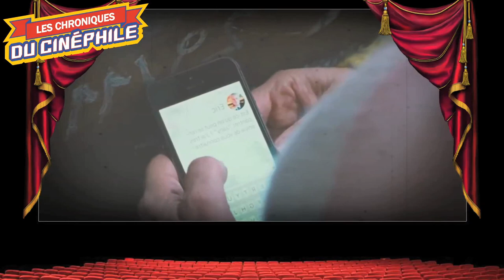Rattrapage Mai 2021 (Tom & Jerry, Envole-Moi, Demon Slayer, The Night, Balloon, L'étreinte, etc...)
Ce mois ci, on passe donc en revu : "Black Water : Abyss", "Demon Slayer : Le film", "Tom & Jerry", "Envole-Moi", "The Night", "L'étreinte", "Balloon", "Blue Miracle"